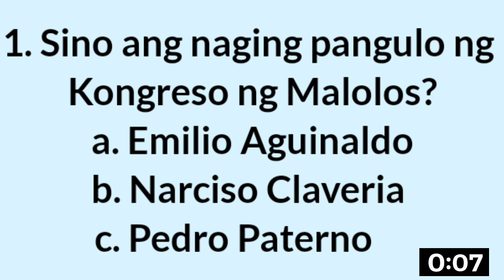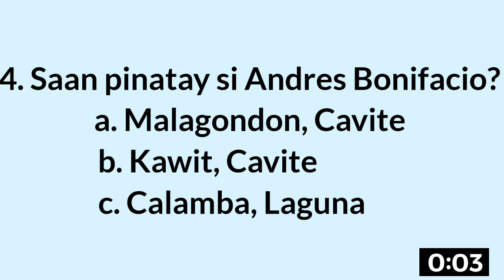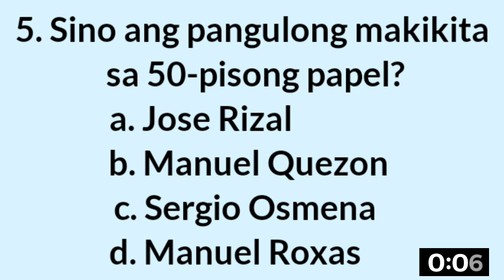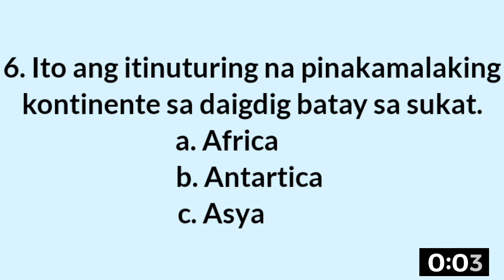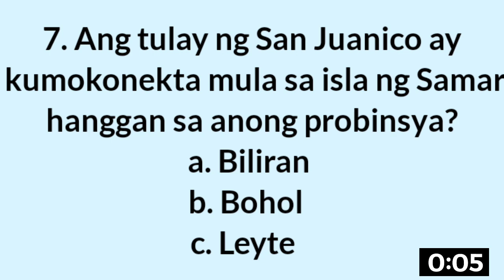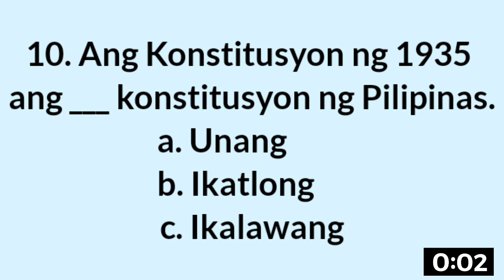PHILIPPINE HISTORY QUIZ | KASAYSAYAN NG PILIPINAS QUIZ | ARALING PANLIPUNAN REVIEWER